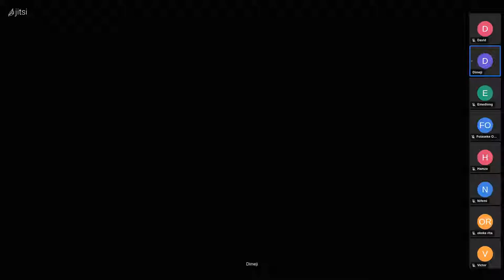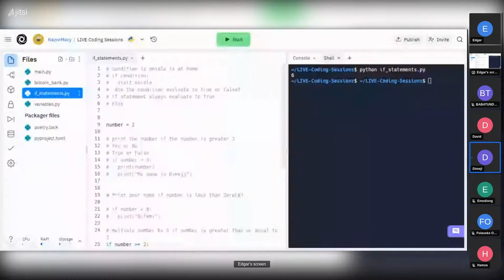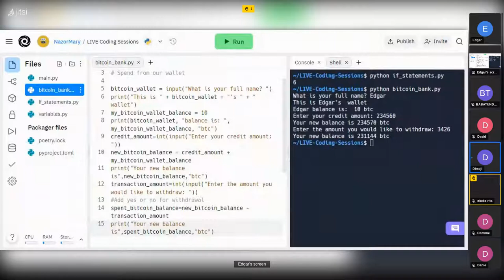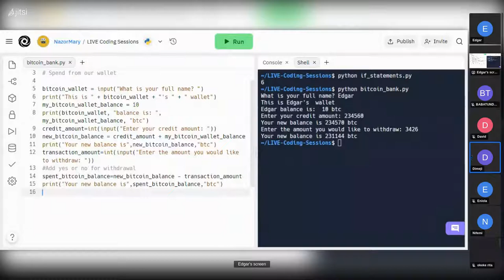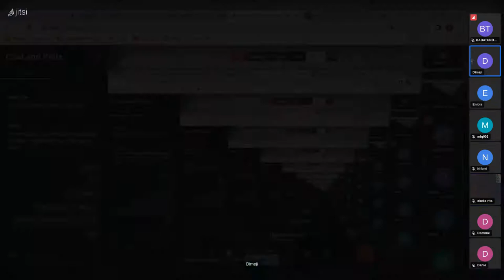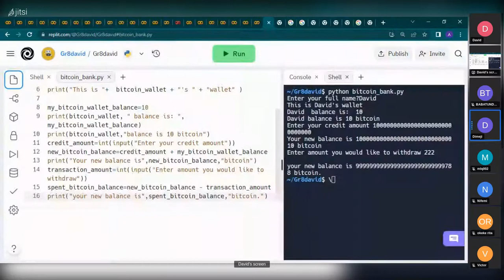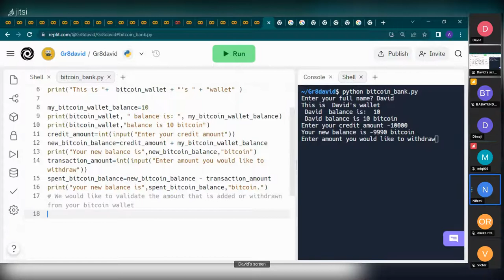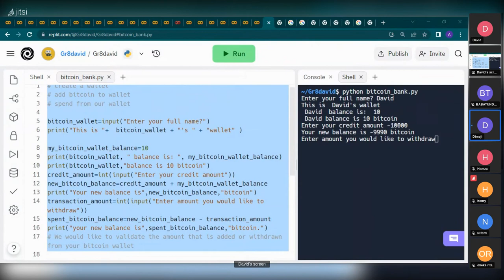WAAS - Level 0 - LIVE Coding Session, 24th August 2022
WAAS LIVE Coding Session, 24th August 2022